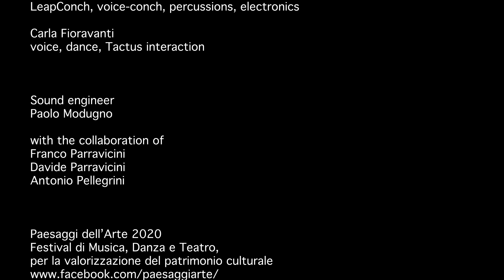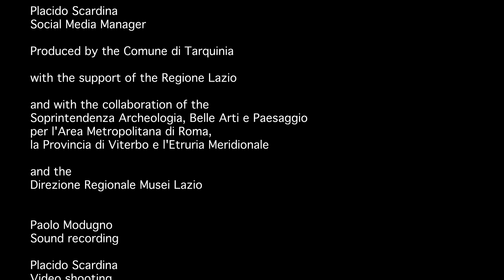Purple in Fifth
Purple in Fifth, by Tangatamanu,

from
Paesaggi dell’Arte 2020
TACTUS

Alberto Morelli
conch, voice-conch, bansuri, piffero, marranzano, electronics

Stefano Scarani
LeapConch, voice-conch, percussions, electronics

Carla Fioravanti
voice, dance, Tactus interaction

Sound engineer
Paolo Modugno

Franco Parravicini
Davide Parravicini
Antonio Pellegrini

Paesaggi dell’Arte 2020
Festival di Musica, Danza e Teatro,
per la valorizzazione del patrimonio culturale

Emiliano Li Castro
Artistic Director

Luca Gufi
Project Manager

Produced by the Comune di Tarquinia

with the support of the Regione Lazio

and with the collaboration of the
Soprintendenza Archeologia, Belle Arti e Paesaggio
per l'Area Metropolitana di Roma,
la Provincia di Viterbo e l'Etruria Meridionale

and the
Direzione Regionale Musei Lazio

Paolo Modugno
Sound recording

Placido Scardina
Video shooting

Tangatamanu | Stefano Scarani
Post-production

Electronics based on Max [Cycling74] and Ableton Live